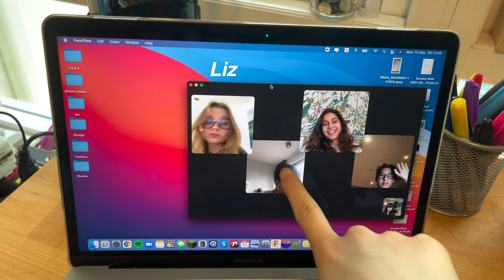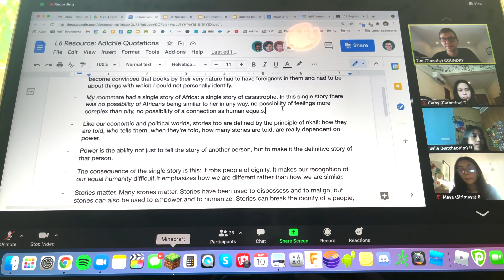A Day In My Life Of Online Learning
This is an online learning video! We have unfortunately gone into our 3rd lockdown. Basically, my schedule for today was Math, Drama, English and Spanish. I had a great day, tiger accompanied me throughout the whole day which was really sweet. You just get a bit of insight on how my online school day goes.

✰ ABOUT ME ✰
A little about myself: hii my name is Cathy, I'm currently living in Thailand. I make a wide variety of videos from travel vlogs to lifestyle videos. Also, I have a pet cat named tiger haha. I hope you stay for a while :)

♡FAQ♡
~ What Camera Do I Use? I use the GoPro Hero 7 Black
~ Ethnicity: I'm half American half Vietnamese

✰ sub count: 2000!! I LOVE YOU ALL SOO MUCH THANK YOU 💗🥳

comment some video ideas and suggestions!

xoxo, cathy